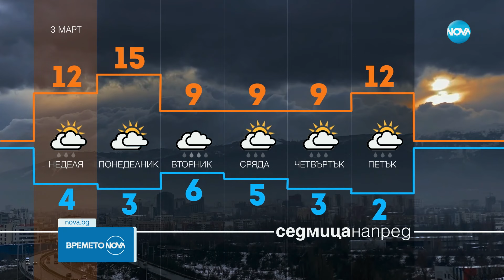Прогноза за времето (02.03.2024- обедна емисия)